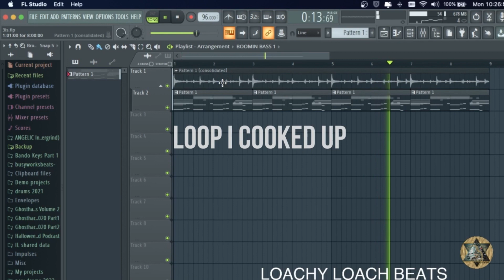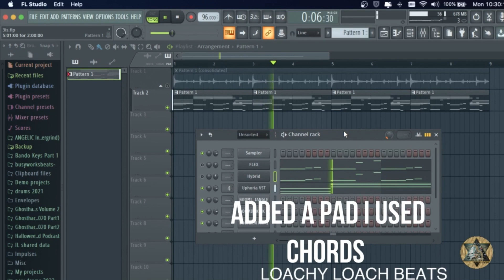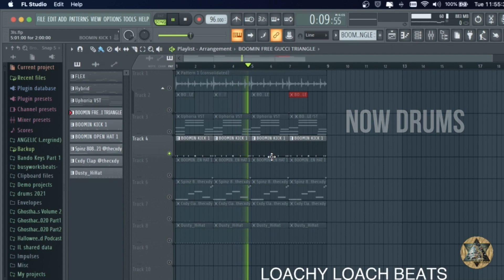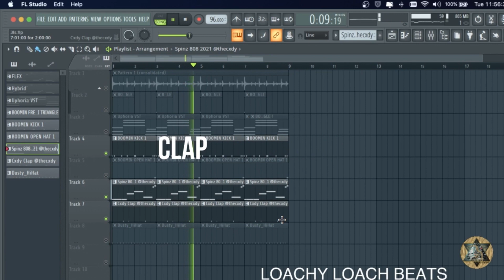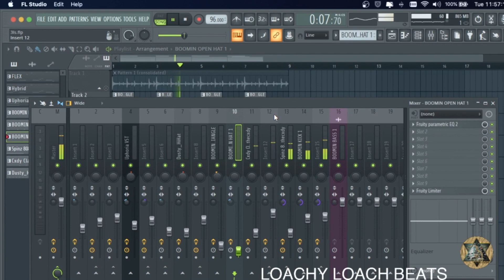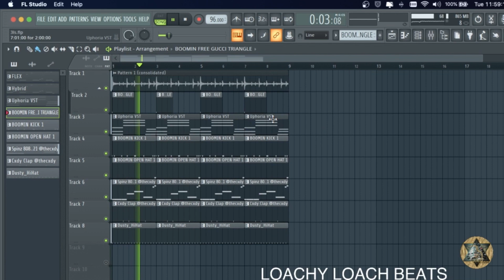3LS 96BPM-fl studio cook up shorts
Thank-you for viewing more to come soon

fl studio beat/instrumental cook-ups /breakdown